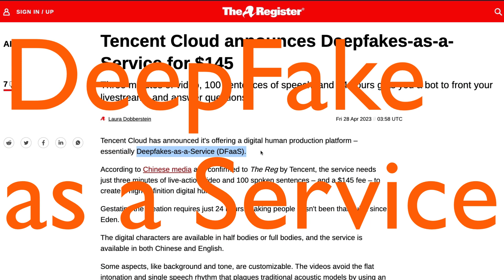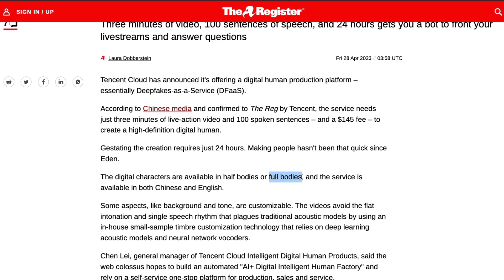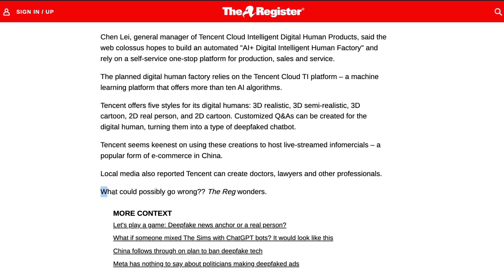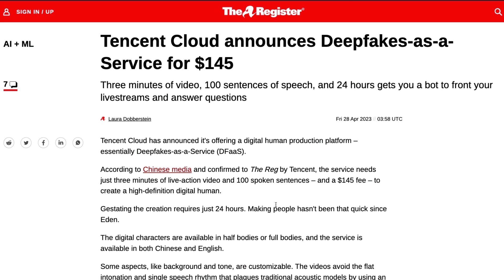DeepFakes for $145 from Chinese Tech Giant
Tencent Cloud announces Deepfakes-as-a-Service for $145

Three minutes of video, 100 sentences of speech, and 24 hours gets you a bot to front your livestreams and answer questions